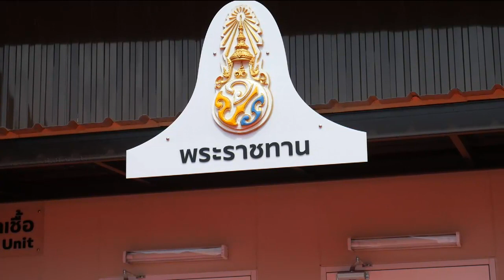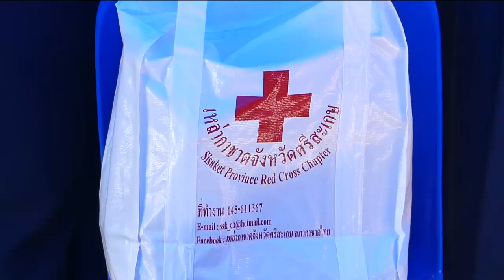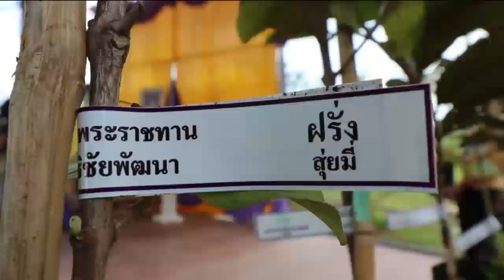ข่าวในพระราชสำนัก 21 พ.ค. 63